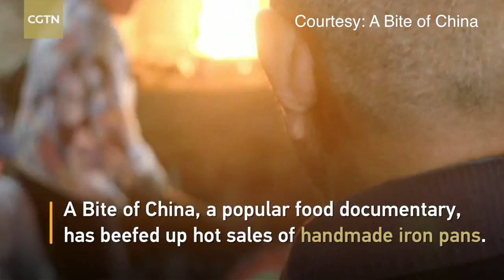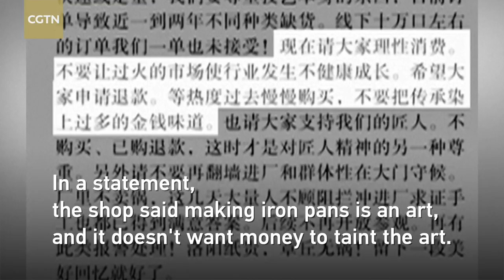Popular food documentary prompts hot sales of handmade iron pans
A Bite of China, a famous documentary series on Chinese food culture has prompted the sale of a hand-made iron pan produced in Jinan City of east China's Shandong Province. Over 2,000 Zhangqiu iron pans were reportedly sold in less than one hour after the first episode of A Bite of China III was aired during the Spring Festival holiday.